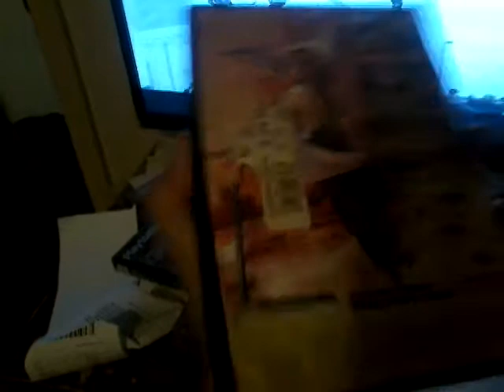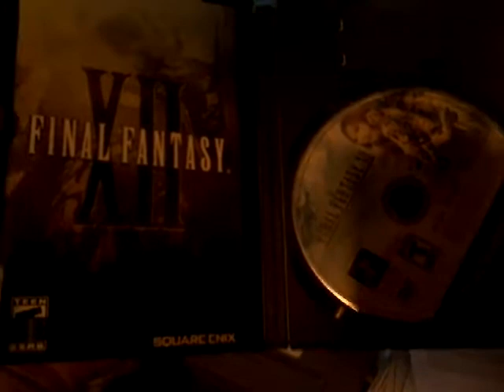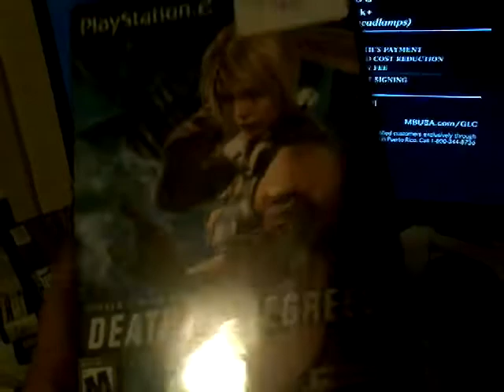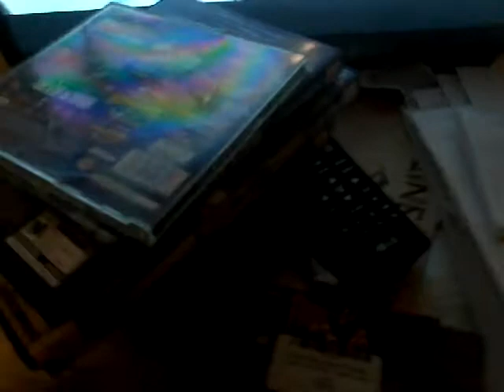We Know Video Games Pick Ups: Adding To The Collection..